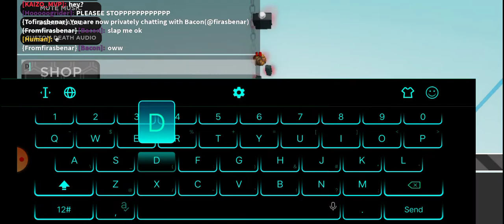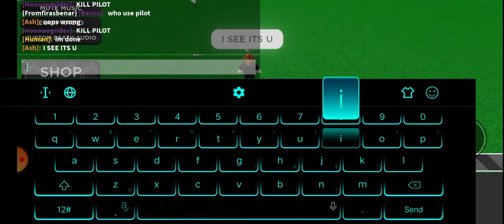Killstreaks to 15 but (i die)